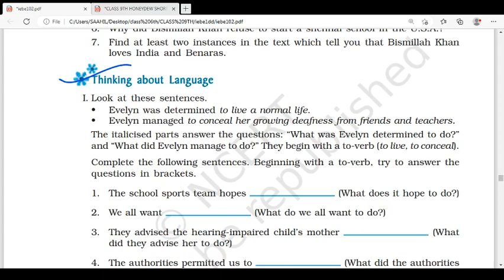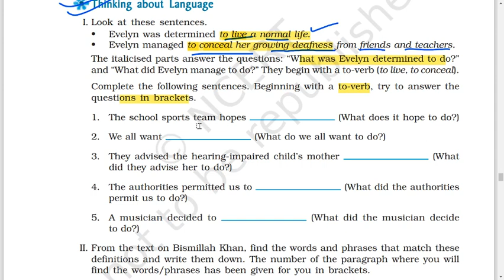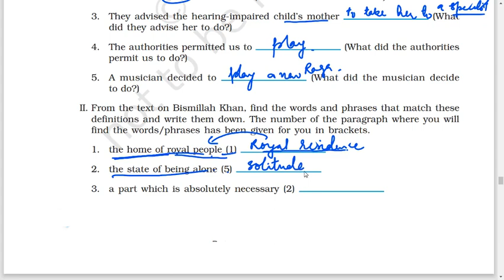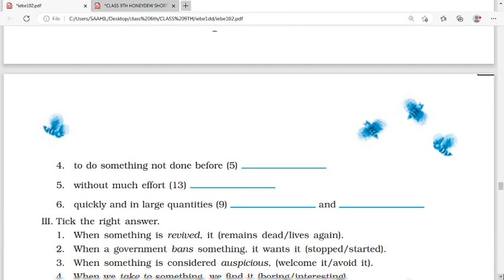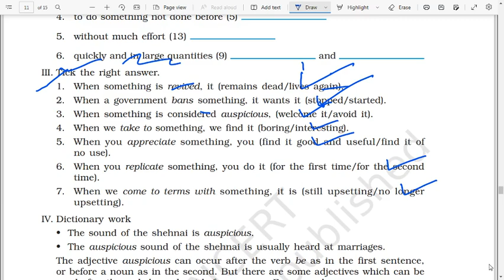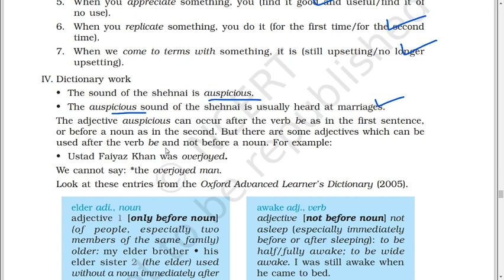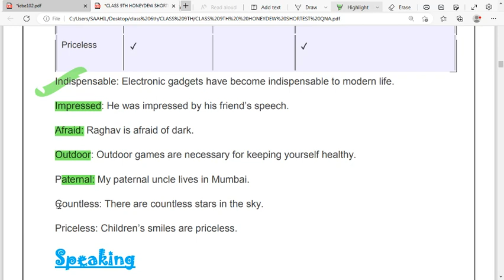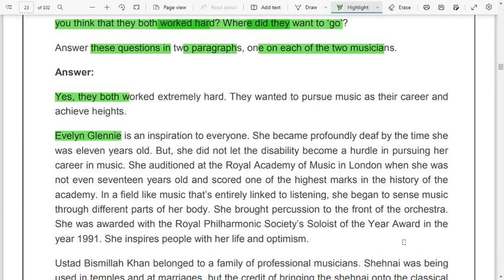The Shehnai of Bismillah Khan Class 9 Questions Answers | Thinking about the Language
🎉 In this video, we delve into the enchanting world of music with a detailed discussion on "The Shehnai of Bismillah Khan." If you're a class 9 student seeking comprehensive question and answer explanations, you're in the right place.

Explore the mesmerizing history and significance of the shehnai, an instrument that transcends time and culture. We've meticulously compiled a set of questions related to the topic, and in this video, we provide in-depth answers that will not only help you understand the subject better but also ace those class 9 exams.

Whether you're studying for an upcoming test or simply want to expand your knowledge about the shehnai and its maestro Bismillah Khan, our video has got you covered. Join us in this melodic journey as we uncover the nuances of this traditional musical treasure.

Thank you for tuning in, and let's begin exploring the world of "The Shehnai of Bismillah Khan"! 🎵🎶